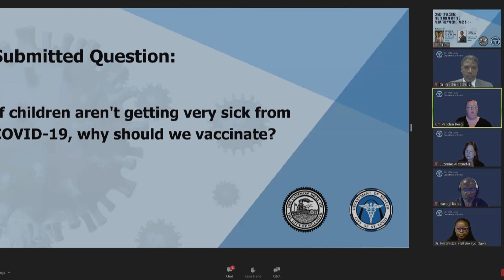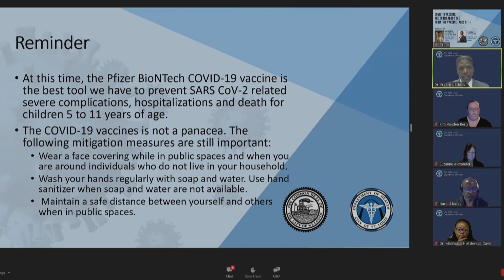St. Louis hosts town hall to address parents' concerns about COVID vaccine for kids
The St. Louis Department of Health held a virtual town hall Monday to answer parents' questions about COVID-19 vaccinations for children.